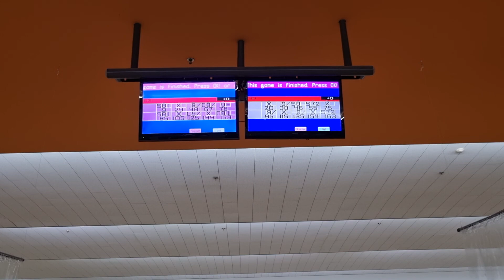Practice Bowling 5/12/22 game 1